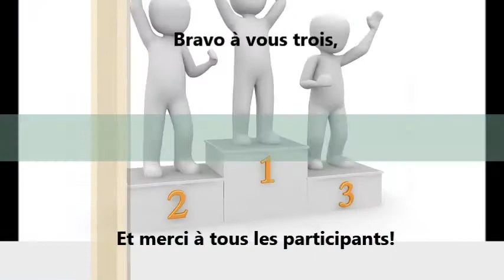Troisième podium des défis mensuels Pdlm 2017